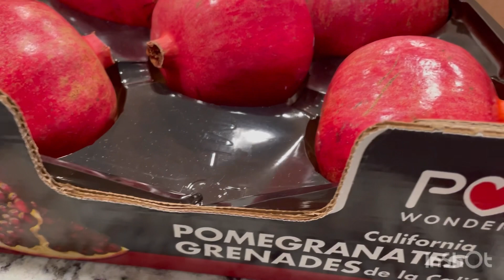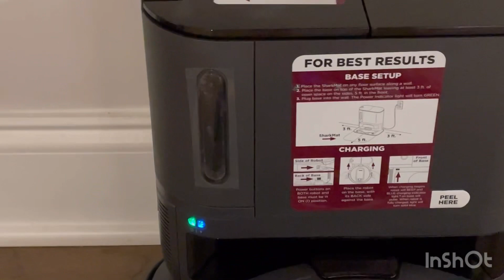Thanksgiving Weekend | Review of Robot Vacuum | Dosa Recipe with Garlic Chutney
Thanksgiving Weekend | Review of Robot Vacuum | Dosa Recipe with Garlic Chutney | sweet simple life in USA

I’m a  kidney transplant patients  so I’m sharing my 25 years kidney transplant experience in this channel

Hello everyone

Welcome to our channel "The Sweet Simple Life in USA " and here you will find routine life vlogs from Indian family who lives in the USA, Indian family Vlogs and Indian Youtuber in USA, I hope you will like this video.In this channel i cover various things
like Evening Routine of my family, evening routine of myself and various daily routine I’m a  Youtuber Vlogger or you can call me Indian Youtuber in USA or Indian Vlogger in USA and i try to show you various things about our house and AMERIKA in our Videos.

Thanks to all of you for Your Love and
Support.

Support.

Thanks for watchingy:)

Things I love in Kitchen

Chana, Moong dak Khaman Recipe | Lab day | What my Creatinine | sweet simple life in USA

कौन से Neprology की सलाह लेनी चाहिये |  Which Nephrologist?  | MUST WATCH VIDEO Kidney Transplant

Corona Positive | First time Corona | SRIKHAND RECIPE

Wedding and Reception Ceremony | Last day of Wedding | Sweet Simple Life in USA

SADI VLOG | Haldi and sangeet Ceremony | sweet simple life in USA

CARES AFTER KIDNEY TRANSPLANT | किडनी ऑपरेशन के बाद pationt को क्या ध्यान रखना चाहिए

Vegetable Dum Biriyani Recipe | Biryani Recipe | Flavored Rice | Veg Recipe

लिंबू खा सकते है ? | Can Kidney Transplant Patients Consume 🍋Water | Lunch Routine

Amazon Kitchen Cabinets Organizing Ideas | Kitchen Organization favorites

When We Start to Eat Out after Kidney Transplant?

Hear is some my kidney related videos link if you want to watch it